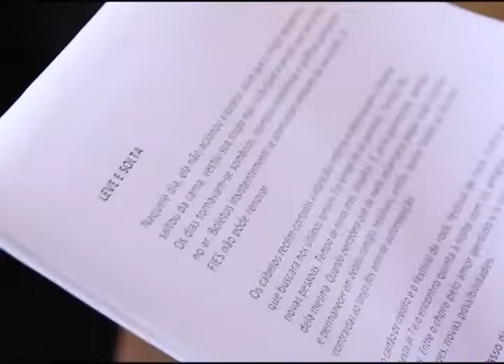Conheça a história da pequena Caroline de 6 anos , a pequena guerreira que já luta contra o câncer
A Caroline tem apenas 6 anos, mas é uma grande guerreira.